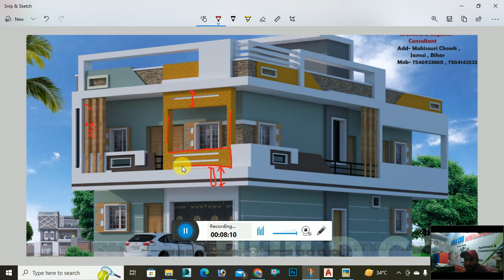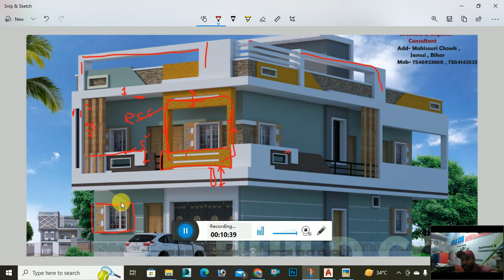home plan & 3d Design kaise kre? ghar ka details#youtube videos#home design#civil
home plan & 3d Design kaise kre? ghar ka details

ghar ka naksha photo simple
3 room set ghar ka naksha
ghar ka naksha online
ghar ka naksha 20 by 40
ghar ka naksha 4 room photo
ghar ka naksha 30 by 50
ect Touch to Build Your Own House
मकान का नक्शा कैसे निकाले?
मोबाइल पर घर का नक्शा कैसे बनाये?
नक्शे में क्या बनाना जरूरी है?
घर का नक्शा बनाने वाला ऐप कौन सा है?

home design plans with photos
indian house design plans free
house plan drawing
house design plan in village
house plan drawing samples
small house design plans
house plan drawing software
simple house plan
2d home plan drawing pdf
2d house design software
2d house plans architecture
2d house plans in autocad
2d house design with dimensions
2d house plan drawing
free online floor plan creator
home design 3d
3d home design software free
3d home design online
floor plan creator free
3d home design online free
home design 3d
3d home design software free
3d home design online
floor plan creator